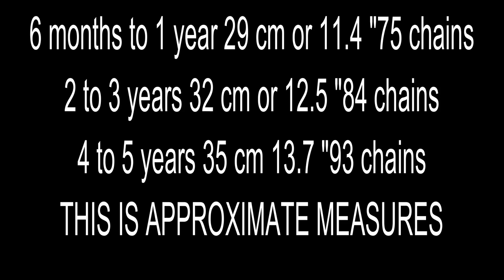Surprise! From a square yoke I made a round one. Easier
Hello friends of crochetsoy Majovel! Welcome to my blog! Happy day to everyone! I hope your week was great. A few months ago I brought you a nice square yoke for the little ones in the house that you liked a lot, thank you very much for all your support and comments. I leave the link in itself you have not seen at the time by clicking link. This week I bring you a very interesting work, where we adapt this beautiful square yoke to a round work that makes the garment something different and very cute.

The pattern or parts of it may not be reproduced, distributed or resold, translated, published or posted for sell or free on the internet or offline. You can sell finished items made from this pattern (Permission is not granted for mass production or factory manufacturing of any kind) but please clearly credit the design to Majovel Crochet patterns so I will be able to continue creating new designs for you tutorial videos